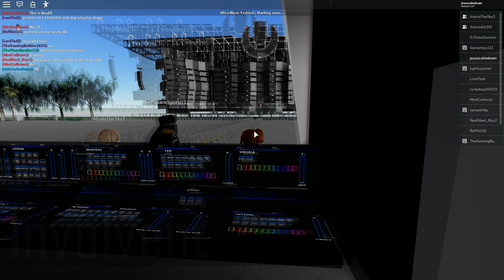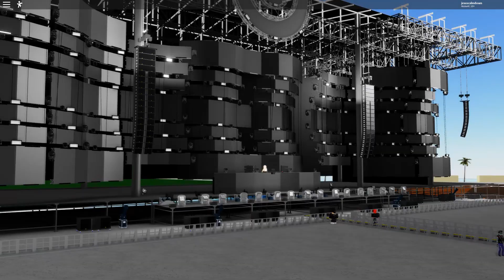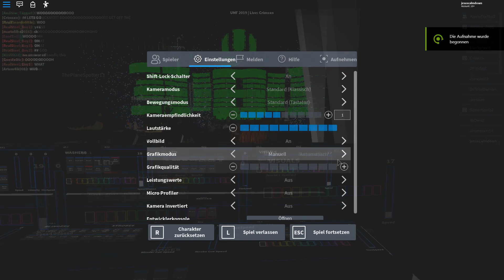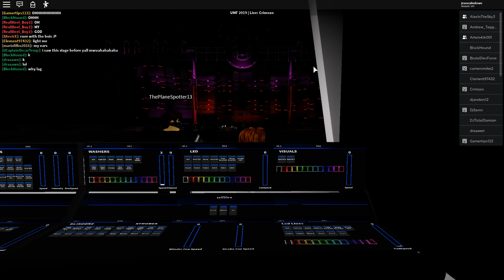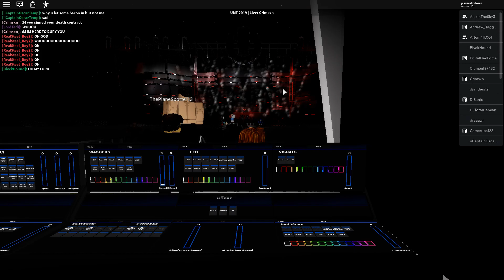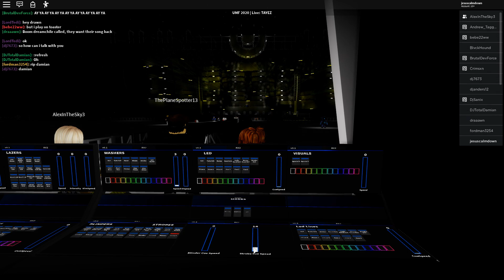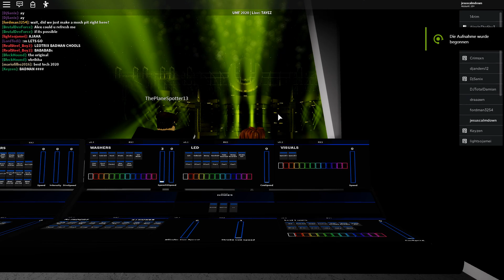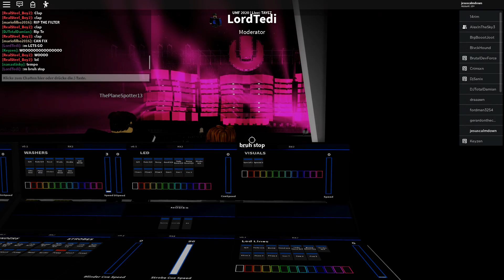Ultra Music Festival 2020 (ROBLOX) | Day 1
i recorded a few moments i want to share
event by rx festivals

i didnt make the music

if youre wondering how i used the freecam, press shift + p to activate it. only works if youre owner of the game or a dev.